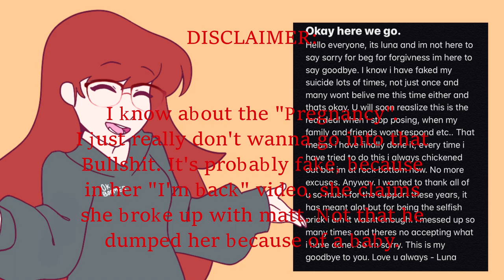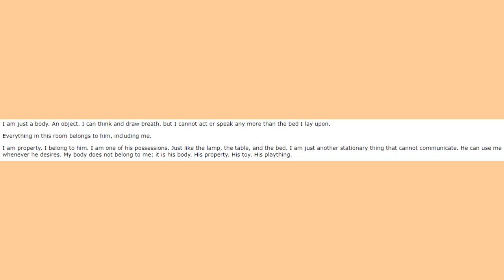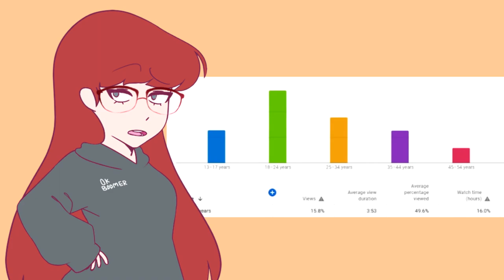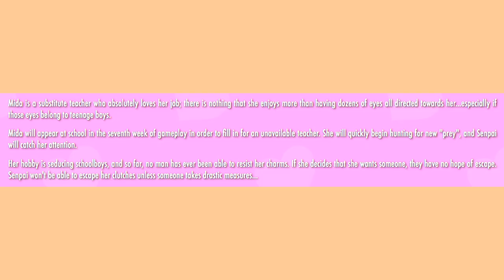YANDERE SIMULATOR IS KINDA GROSS.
❄️｡.｡:+♡*♥ Open me! ♥*♡+:｡.｡❄️

Today we'll be talking about Yandere Simulator, and YandereDev.

NOT FOUND

❄️｡.｡:+♡*♥ - Server - ♥*♡+:｡.｡❄️

IP ➡️ ERROR

🎵｡.｡:+♡*♥ - Sick beats  - ♥*♡+:｡.｡🎵

Yandere Simulator OST

SchoolDays
Delinquent theme. (Mix?)

❄️｡.｡:+♡*♥ - Social Media - ♥*♡+:｡.｡❄️

❄️｡.｡:+♡*♥ - Equipment  - ♥*♡+:｡.｡❄️

Mouse ➡️ Razer "Basilisk" [QUARTZ]

Keyboard ➡️ Razer "Huntsmen" [QUARTZ]

Microphone ➡️ Razer "Seiren" [QUARTZ]

Headset ➡️ Razer Kraken v2 [QUARTZ]

❄️｡.｡:+♡*♥ - Amazing Artwork  - ♥*♡+:｡.｡❄️

Banner  ➡️  BinOfTrash

Thumbnail ➡️ HartFinnaDie

Render makers ➡️ Bearie & Aikuno